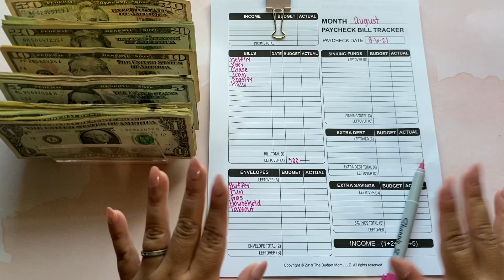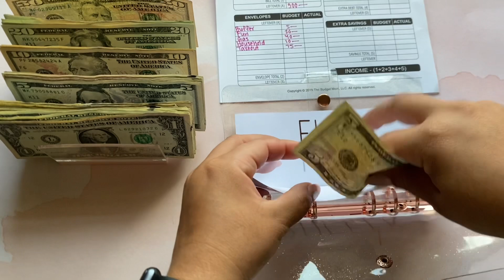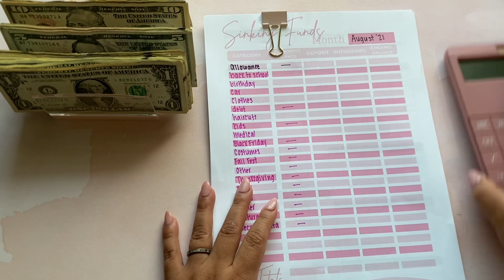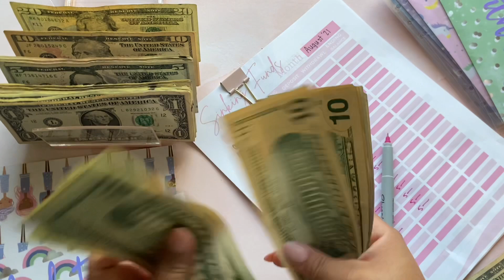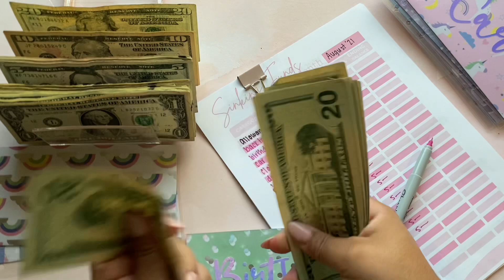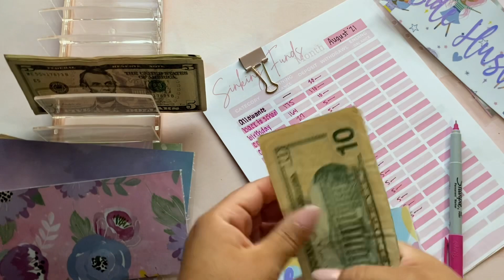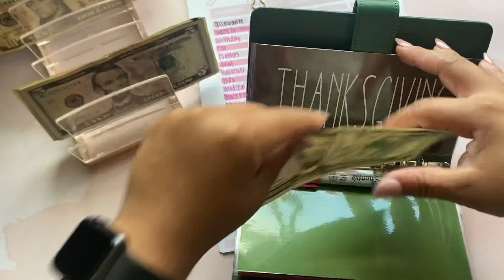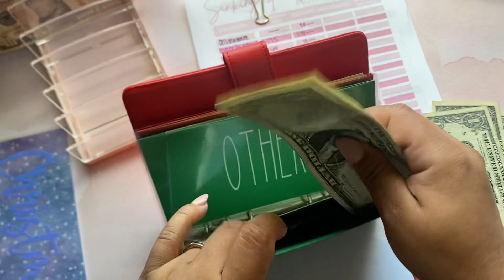CASH ENVELOPE + SINKING FUNDS STUFFING| LOW INCOME| AUGUST FIRST PAYCHECK // THE BEAUTY IN BUDGETING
Heyy yall! Thanks for being here for today's budget with me and cash stuffing envelopes! I am so late posting this video but thank you guys for being here and watching today!

All envelopes are from my Etsy shop!

Cash Tray:

Pink Binder:

Smaller Cash Tray:

Pink Filofax Wallet:

Press on nails:

Pink Calculator:

Here's a few videos incase you missed some!!

Budget Journey Start Date: May 1, 2021
Debt Amount: 40k-ish lol

Use My Fetch Code!!!
9QJAND
Scan EVERY receipt you receive and you earn points towards gift cards!!

About Me::

Hiiii! I'm Desiree! I'm in my 30's. That's all ya'll need to know! LOL I'm a married mommy to three beautiful babies! Ages 8, 5, and 3! Two boys and 1 girl! I started my budgeting journey because I'm in my 30's and my family and I are still living in an apartment. We want a home. We have debt that seems to go down and then right back up! Christmas time, we have always used credit cards to buy gifts and we get right back into debt. I am soooooo tired of this cycle!! I knew that if we budgeted, the beauty will follow! We use to live paycheck to paycheck and while on this budgeting journey, things have become so much smoother! I'm here to show you that if you become mindful of your spending as well as save, you will see the beauty in budgeting!